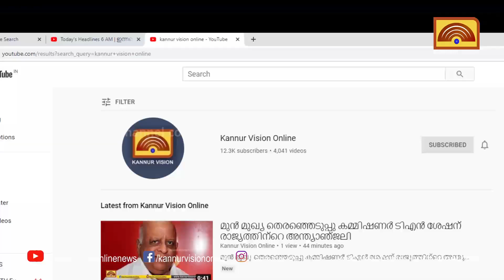മടക്കര മുനമ്പ് ബോട്ട് ജെട്ടി നിർമ്മാണം പാതി വഴിയിൽ